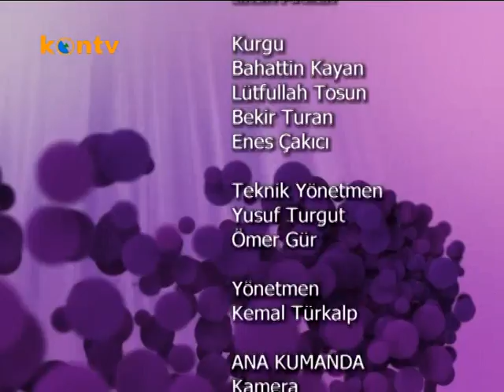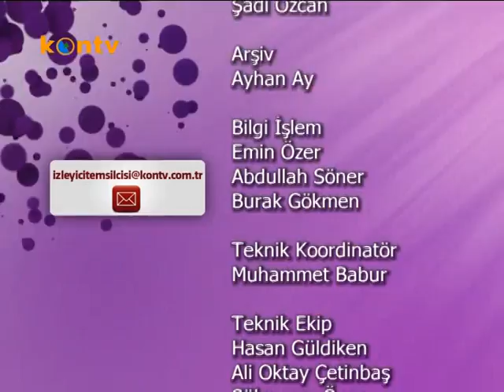Tarım Kuşağı - Meyvecilikte Erken Uyarı Sistemi